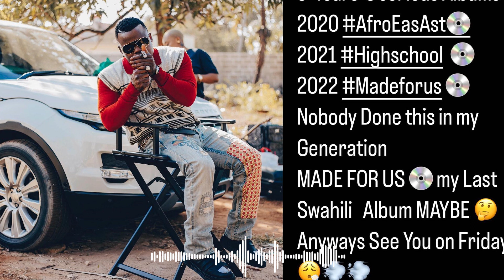HARMONIZE ATAMBA ZAIDI YA DIAMOND